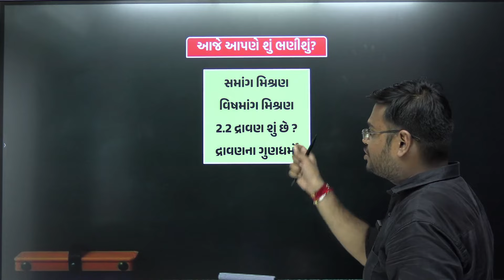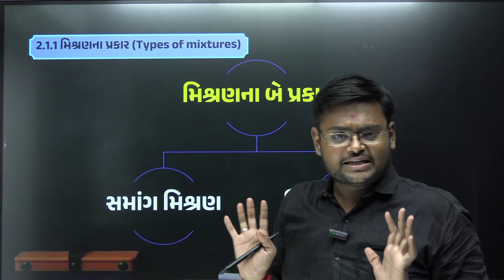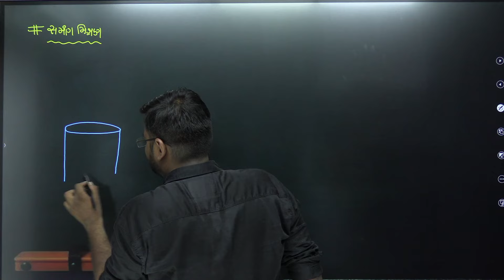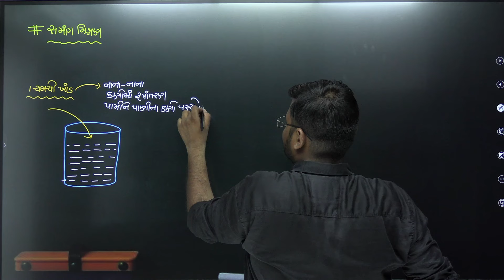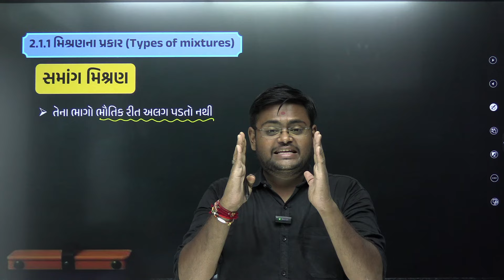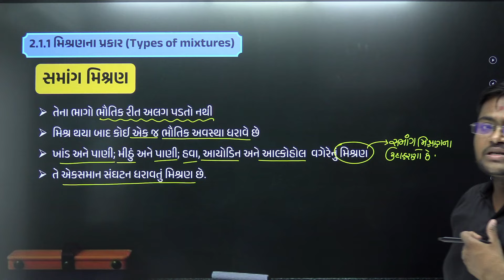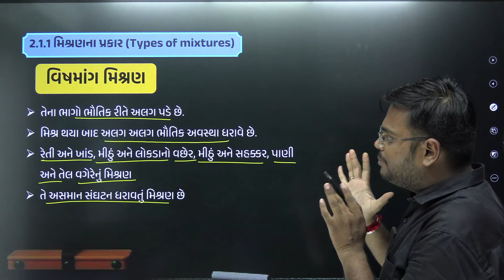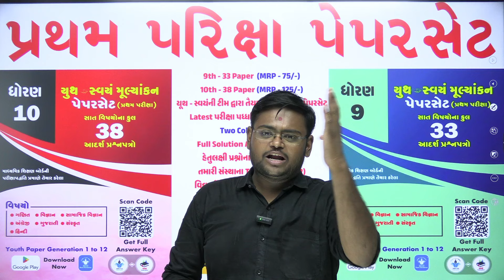Std 9 Science Ch 2 આપણી આસપાસના દ્રવ્યો શુદ્ધ છે ? | Std 9 Science Most IMP | Hiren Nasit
𝗡𝗲𝘄 𝗣𝗹𝗮𝘆 𝗟𝗶𝘀𝘁 𝗲𝘅𝗮𝗺 𝘀𝘁𝗿𝗮𝘁𝗲𝗴𝘆 𝟮𝟬𝟮𝟯-𝟮𝟰